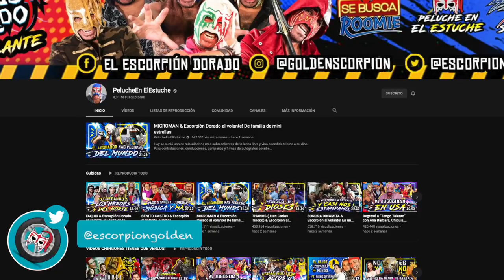Promoción venta de máscara en diciembre!!! Todas disponibles en todo el mundo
Los nuevos rostros de su dios han llegado y vienen con promoción debajo del brazo.